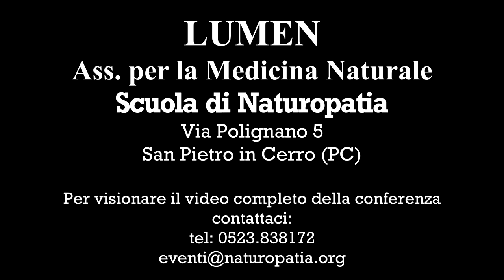Scuola LUMEN. Il Pensiero Crea - Nat. Davide Pirovano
- LUMEN Scuola di Naturopatia con sede a Piacenza, Milano, Padova.
estratto dall' Open Day Scuola di Naturopatia. Fiera di Naturolistica 2014
13/09/2014
Relatore: Nat. Davide Pirovano esperto in comunciazione e pratiche pnl